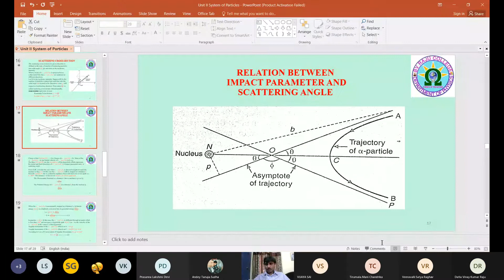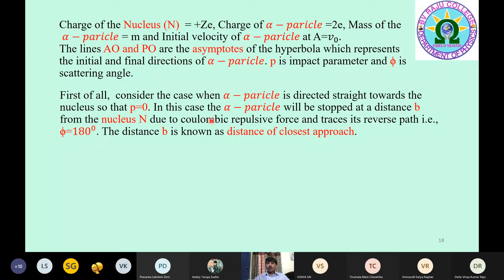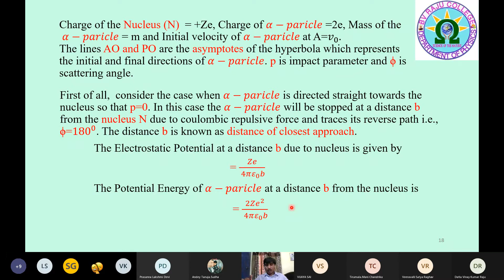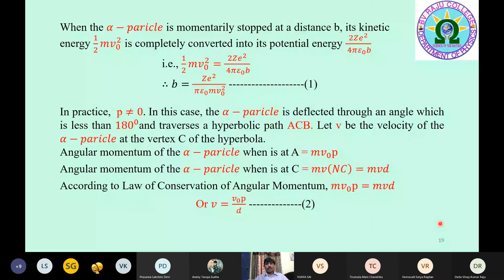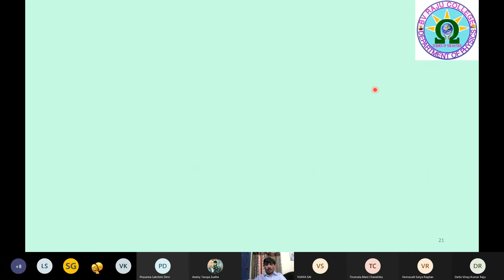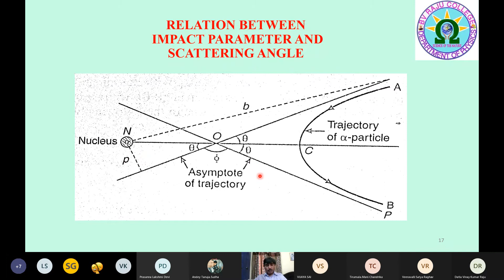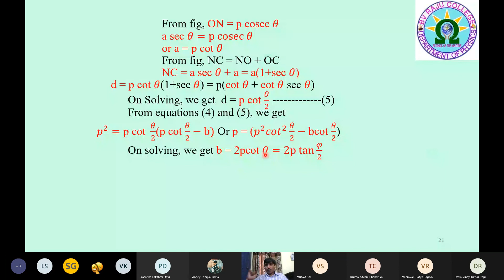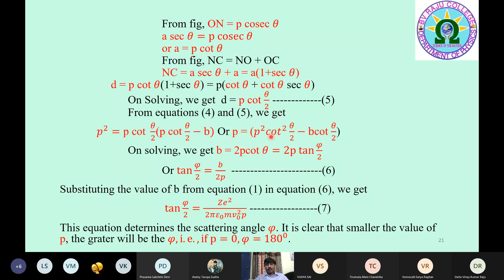1Sem Unit 1 Derivation of Relation between Impact Parameter and Scattering angle.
Online lecture given by one for our I B.Sc students on Paper 1 Unit 1 Chapter 1: Mechanics of System of Particles: Derivation of Relation between Impact Parameter and Scattering angle.